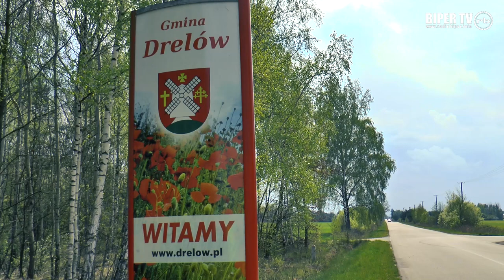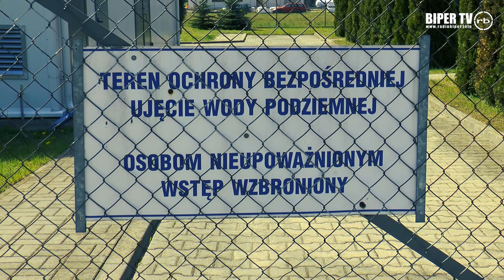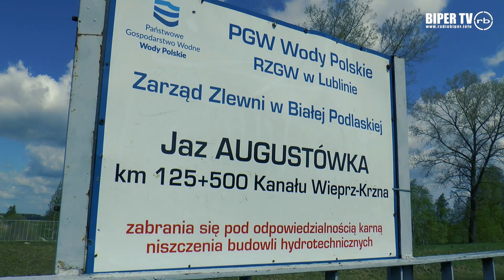Drelowskie inwestycje w czasie epidemii i suszy